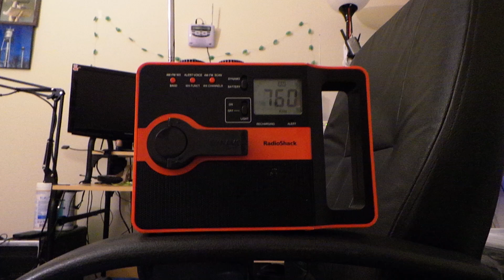SE MI Monthly Test Catches Me Off Guard On WJR 760 AM (EAS #95)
They tested early dammit

And no audio either lol